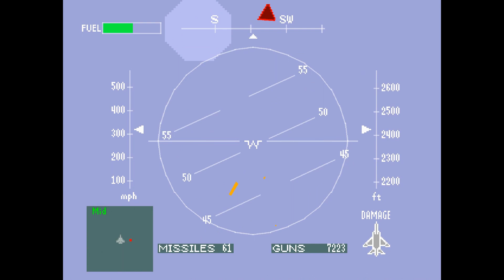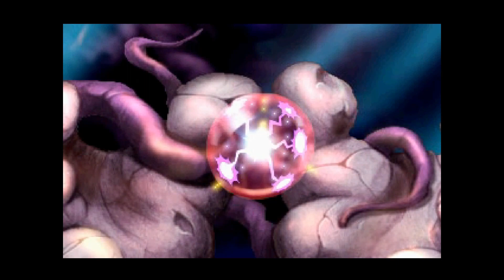8/2/2013: WACked Reviews Old Preview: Rayman (PS1)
November 19th, 2022: I decided to make a lot of my old content public that was unlisted. I initially sent this video to friends in 2013 when I was working on a Rayman review that got cancelled. A link to the 2014 version can be found in the end screen. All games featured in this video were included in the following order.

0:00 Rayman for Playstation 1
0:43 Super Mario World for Super Nintendo Entertainment System
0:46 Super Mario 64 for Nintendo 64
0:48 Rayman for Playstation 1
0:54 Ridge Racer for Playstation 1
1:09 Battle Arena Toshinden for Playstation 1
1:23 Air Combat for Playstation 1
1:47 ESPN Extreme Games for Playstation 1
2:06 Rayman for Playstation 1
2:13 Mario Kart 64 for Nintendo 64
2:15 Banjo-Kazooie for Nintendo 64
2:17 Star Fox 64 for Nintendo 64
2:19 Rayman for Playstation 1
2:54 Rayman Intro Cutscene
3:42 This leads to the Electoons being captured and many other horrible things
3:55 Super Mario All-Stars for Super Nintendo Entertainment System
3:58 Sonic the Hedgehog for Sega Genesis

October 21, 2022: This video is not very good, but I'm proud of what I accomplished despite it being unfinished. This video was a learning experience and I look forward to making much better content in the future.

January 1st, 2022: I put more effort into this video than any other video on YouTube, but this preview was poorly received by friends because of sections in this video where there was no talking.

August 2nd, 2013: WACked Reviews Secret Preview: Rayman (PS1)

Some things to keep in mind.

-The warning message is incomplete because I'm not quite sure how I want the name of the listed.
-Instead of white text, I later want to create a logo for WACked Reviews.
-"This game has aged considerably better" doesn't make as much sense because that line was originally going to be used with Rayman footage shown.
-I'm concerned the section from 0:53 to 2:03 drags on too long so I might make major changes to it in the future for improved pacing, but I like how I pulled it off and it was a lot of fun to edit together.